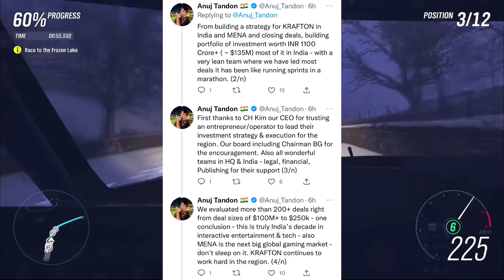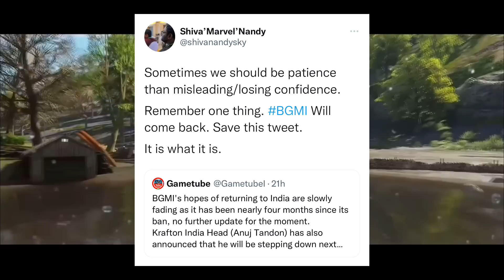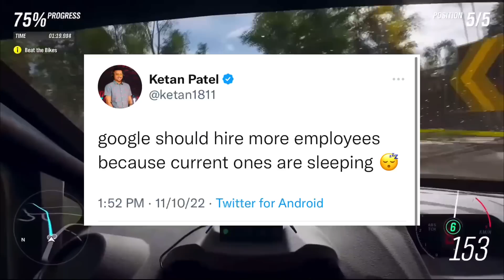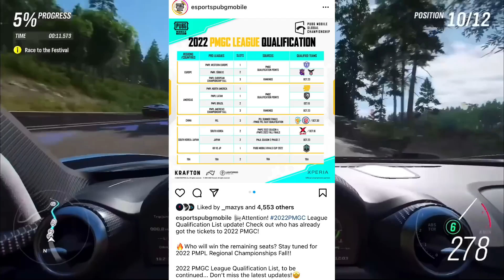🇮🇳WHY JONATHAN IS BEST PLAYER OF INDIA❤️SCOUT Serious Advise😯 BGMI FAKE NEWS? - Explained😳 PMGC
00:00 - Why Jonathan is Best Player
- Scout Talent and Qualities : Destro
- BGMI Fake News Explained
- Scout advise to BGMI Player ( BGMI BAN ?)
- S8UL K18 Youtube Problem
- Haster BTC in GodLike Bootcamp with Ghatak
- Pubg PMGC 2022 Teams
- India Slot still in PMGC ?
- NeyMar and Messi in Esports?